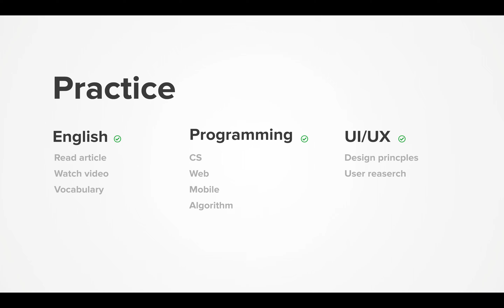Dairy 2021-03-27, part 645